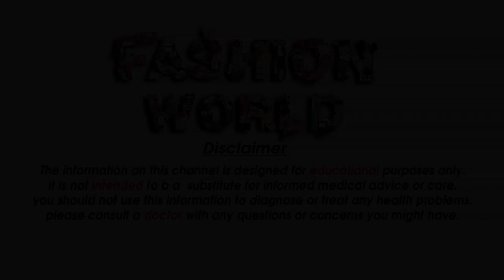Rs 299 Latest trendy of saree collections low price 299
Gmail
Cast & Crew :

Fashion World
►Makeup                    =  Alia